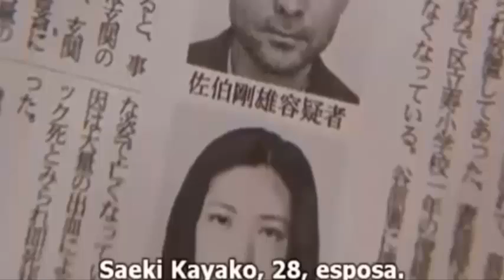100.Kayako Kawamata Saeki (Top Horror Movie Killers Villains Antiheroes)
She was a woman with a son and a marriage without love fell in love with another man and her husband killed her now, her ghost roams the house killing whoever enters, Kayako Kawamata Saeki is in the 100th place.
100.Kayako Kawamata Saeki
99.Tate Langdon
98.David McCall
97.Seymour Sy Parrish
96.Howard Howe
95.Professor Julio Salaberry
94.The Mummy / Priest Prince Imhotep
93.Art The Clown
92.Dandy Mott / The Second Clown
91.Dr. William Weir
90.Christopher Chris Cleek
89.Mia Colucci
88.John Doe
87.The Joker
86.Beth
85.Jean-Baptiste Grenouille
84.Mikey Holt Calvin
83.Gabriel Engel
82.Chatterer
81.Renata Medina
80.May Dove Canady
79.It The Clown
78.Frankenstein
77.Jenny Reynolds
76.Tom Ripley
75.ChromeSkull
74.Chop Top
73.Amanda Young
72.Wishmaster
71.Victor Crowley
70.Stuart Stu Macher
69.Sexy Vampire Darkness
68.Luciano Barraco
67.The Wolfman
66.Sister Jude / Judy Martin
65.Patrick Trick Weaver
64.The Joker / Jack Napier
63.Mary Shaw
62.Bo Sinclair
61.Archie Andrews
60.Antonio Cruz
59.Tramell Catherine
58.Pennywise The Dancing Clown
57.Bill Gates
56.Dr. Anton Phibes
55.Guillermo Inchausti
54.Jacob
53.Vanessa Redland
52.Jeremy Melton
51.Dra. Lisa / Angela
50.Jack Torrance
49.Dr. Arthur Arden / Hans Grüper
48.La Garza
47.Cropsy
46.Miss Tori Black / Catherine Tramell
45.Dr. Philip K. Decker/Button Face
44.Henry Kane
43.Dra. Carla Lucero / Carla Lucero
42.Sister Mary Eunice McKee
41.Carla Duvall
40.Dracula
39.Mickey Altieri
38.Mark Hoffman
37.Flora
36.Alien
35.Catherine Tramell
34.Candyman
33.Jed Potter
32.The Devil
31.Chris O'Neill
30.Mrs. Debbie Salt Loomis
29.The Creeper
28.Donald Harris
27.Pinhead
26.Ash Williams
25.Jigsaw
24.Valerie Spiro
23.Chucky
22.William Billy Loomis
21.Angela Holmes
20.Donald Lawson
19.Baby Firefly
18. Ghostface
17.Damien Thorn
16.Alyce
15.Mike Santino
14.Antonio Frau
13 Thomas Reddman
12.Otis B. Driftwood
11.Maria Rossi
10.Regan Teresa MacNeil
9.Tamara Riley
8. Manuel Dyer
7.Dr. Herbert West
6.José Luis Calva Zepeda
5.Mary Mason
4.Dr. Oliver Thredson
3.Patrick Bateman
2.Hannibal Lecter
1.Leatherface
0.Michael Myers
-1.Jason Voorhees
Freddy Krueger